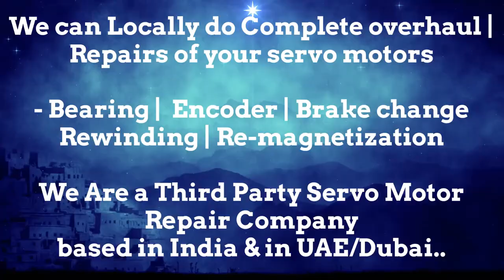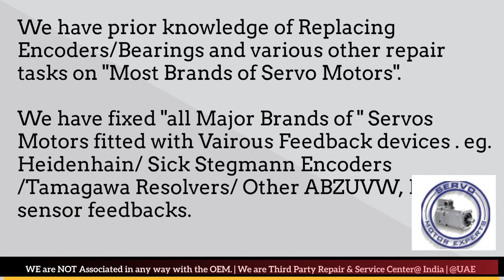B&R B & R BandR B+R Servo Motor Encoder Repair India Faridabad Pune Mumbai Hyderabad Chennai